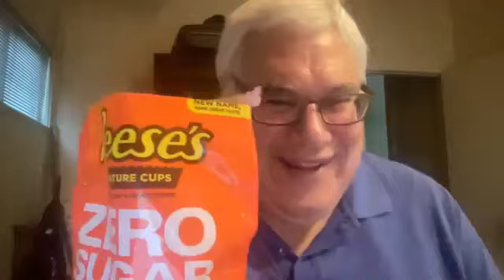Arkansas HC Eric Musselman previews Red-White game, gives injury updates, more